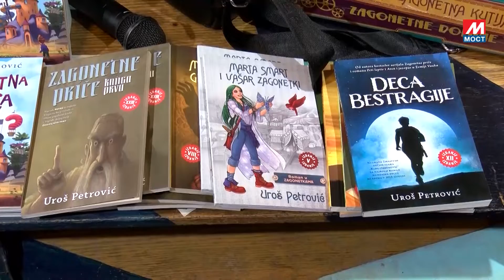Uroš Petrović u Akvarijusu (TV Most)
Књижевник за децу Урош Петровић из Београда одржао је едукативно-уметничку радионицу у Приватном културном центру „Акваријус“, у Косовској Митровици, 6. октобра 2022. године. Програм је реализован за време „Пијаце књига“ а у оквиру четвртог Еко арт феста који подржава Swiss Agency for Development and Cooperation SDC.
Продукција: ТВ Мост, октобар 2022.